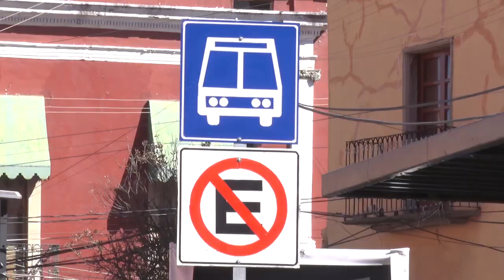El aumento de unidades de TransportePúblico aún no se vuelve una prioridad.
El aumento de unidades de TransportePúblico aún no se vuelve una prioridad; circulan 120 y con esas tienen; afirmó el “titular de la Dirección de Tránsito, Movilidad y Transporte, Luis Rivera Almanza.🚍 👨🏽